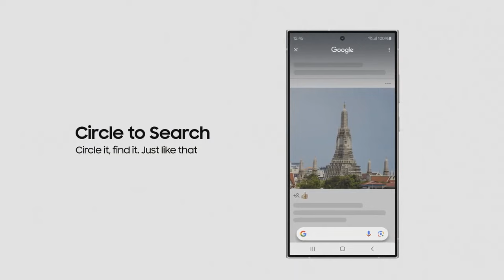جالكسي اس 25 ألترا قادم ب5 ميزات ستبهرك🔥📲😲GALAXY S25 ULTRA AMAZING FEATURES 2024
جالكسي اس 25 ألترا وتغيير تاريخي 🔥📲😲GALAXY S25 ULTRA NEW DESIGN 2024
جالكسي اس 25 ألترا يحطم أيفون 16 بهذه الميزات الرهيبة🔥📲😲GALAXY S25 ULTRA Beat IPHONE 16 2024
جالكسي اس 25 ألترا وموعد وصول معالجه الأسطوري😲📲🔥GALAXY S25 ULTRA AMAZING NEWS 2024
جالكسي اس 25 ألترا بتغيير جدري في الكاميرات😲🔥📲GALAXY S25 ULTRA AMAZING
جالكسي اس 24 الترا يظهر بأهم ميزة في تاريخ سامسونج📲🔥😲GALAXY S24 ULTRA TITANIUM VS ALUMINIUM